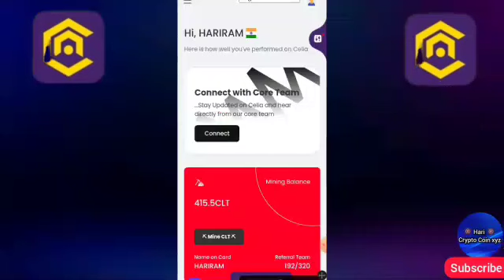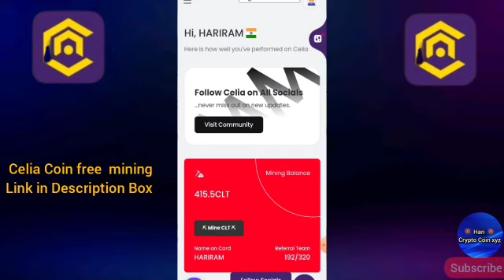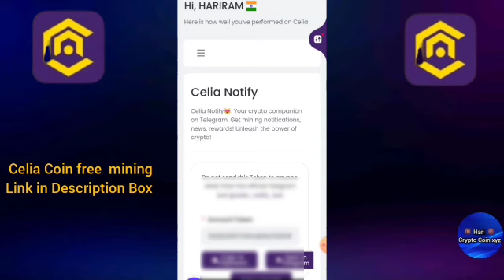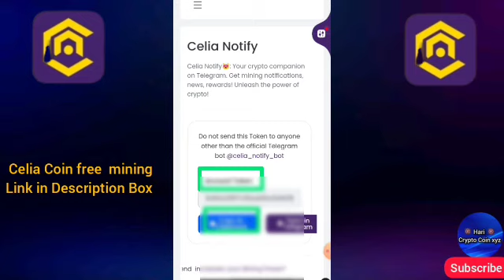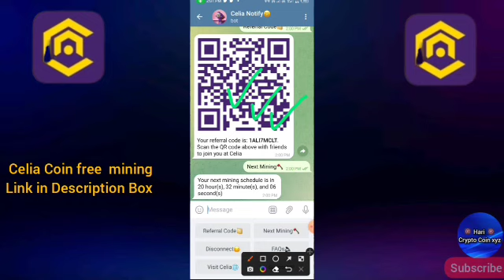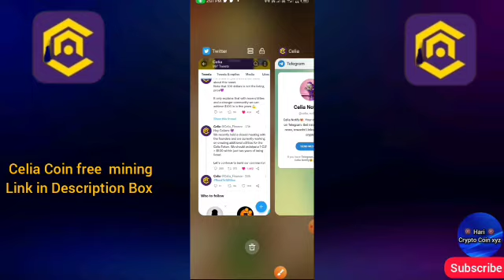Celia Mining Account Verify||Celia Notify Full Prosess||Celia exchange new update||CLT Coin verify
🤑1Celia Coin=$100 Listing update||new free mining app||Celia Exchange|1CLT coin value $100 Good news

Celia Coin Price Prediction||new free mining app||Celia Exchange coin value $100 Good news

Free Mining Celia exchange join link

Celia Exchange Mining full details videos Link

_______Telegarm________________________________
For all updates👇🏻 Join Telegram channel

__________Instagram______________________________
Pi network join link
I am sending you 1π! Pi is a new digital currency developed by Stanford PhDs, with over 35 million members worldwide. and use my username (Harigurjar) as your invitation

code.Harigurjar

Bondex Mining app Join link___Free Mining _Bondex launch 2023

AViVe mining app  Bitcoin claim Link

This video created for this topic = } Celia Mining New update Celia App real or scam Celia Mining News Celia App me withdrawal Airdrop App earn money CLT mining kaise kare CLT Coin Blockchain Earn CLT for free Crypto mining Update Celia Kyc verification CLT Airdrop claim CLT Coin  send Trust wallet Celia Coin sell kaise kare CLT App Withdrawal CLT Coin Price CLT Coin Price Predictions Celia coin Price CLT Airdop Claim kaise kare New NFT Project Celia App Review Celia App login Celia App problem

Celia exchange new airdrop
Celia exchange new update
Celia exchange new Free crypto mining app
Celia mining app new update
Celia mining latest news